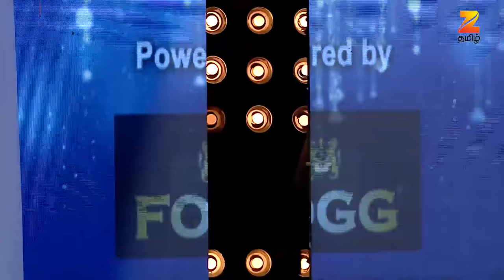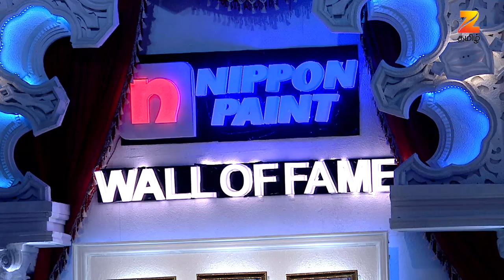நம்பியாரை போல பேசி அசத்தும் டி.ராஜேந்தர் | பார்க்க மறக்காதீர்கள் வீக்கெண்ட் வித் ஸ்டார்ஸ் - பகுதி 05